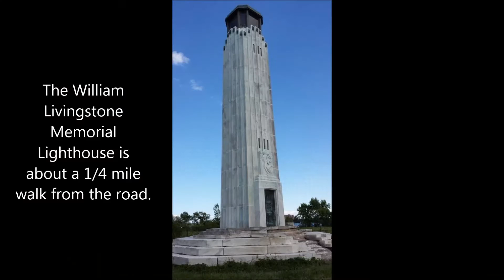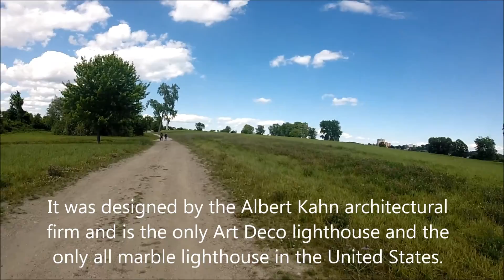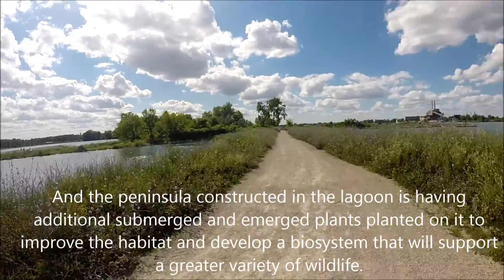Detroit Belle Isle: East End, William Livingstone Memorial Lighthouse, Blue Heron Lagoon [HD]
Video from: July 4, 2014

The East end of Belle Isle has many features and attractions, including the Blue Heron Lagoon and wetland, the Belle Isle Practice Center for golf, the all marble, Art Deco, Albert Kahn designed William Livingstone Memorial Lighthouse, and Nature Zoo.

The Blue Heron Lagoon is a 41-acre wetland on the east end of the island facing Lake St. Clair.  The Free Press reported on June 3, 2013 that $1.5 was being provided to improve the lagoon area through the Great Lakes Restoration Initiative, a federal grant program designed to address areas of concern in the Great Lakes region. A pedestrian bridge has been added, the lagoon is now open to allow the river to run through it, areas that allow baby fish to develop have been improved, breakwaters added to slow the current between the pier and land from the river flow and large freighters' wakes, and the peninsula constructed in the lagoon is having additional submerged and emerged plants planted on it to improve the habitat and develop a biosystem that will support a greater variety of wildlife.

Just to the left of the lagoon is the Belle Isle Practice Center, a place to practice golf.  It includes a 30 bay full length driving range, a grass tee, 3 putting greens, 2 large chipping greens with 4 sand traps, and a short, but challenging 5-hole course.

The William Livingstone Memorial Lighthouse opened in 1930 as a navigational aid for boats and freighters going between Lake St. Claire and the Detroit River.  It was designed by the Albert Kahn architectural firm and is the only Art Deco lighthouse and the only all marble lighthouse in the United States.  It stands 80 feet tall and houses an 11,500 candlepower light said to be visible up to 15 miles away on Lake St. Clair.  The memorial was built in honor of William Livingstone, a prominent Detroit resident in the early 1900s and leader in the shipping and navigational industry responsible for many transportation and navigational improvements to the Great Lakes.